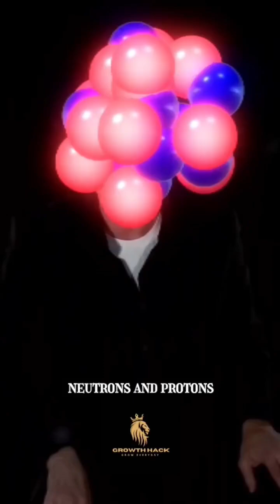What is string theory w Physicist Brian Greene